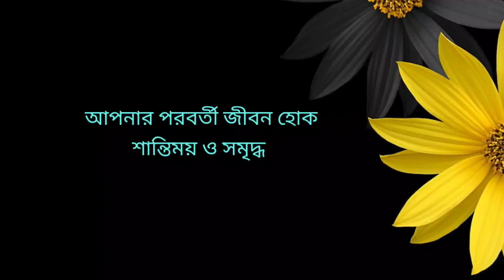তিরিশের পর কোন কোন বিষয়গুলি আপনাকে খেয়াল রাখতে হবে।।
বয়স যখন তিরিশ যে কথাগুলি আপনাকে জানতে হবে।

তিরিশের পর কীভাবে নিজেকে maintain করবেন।